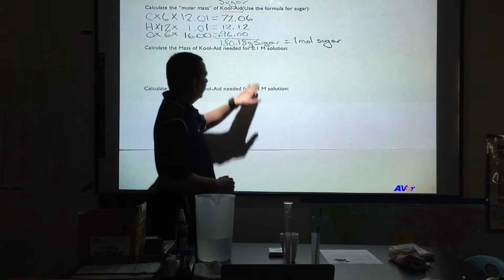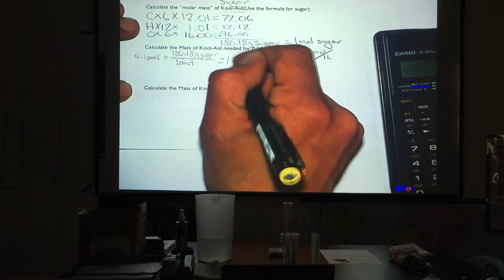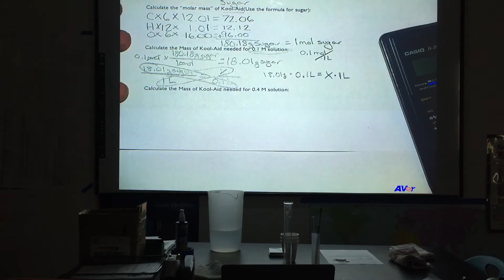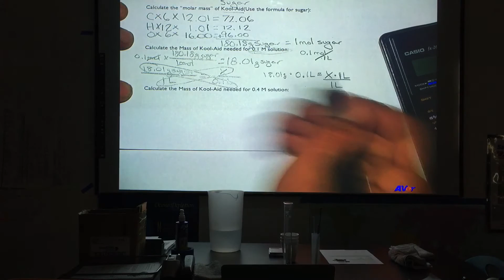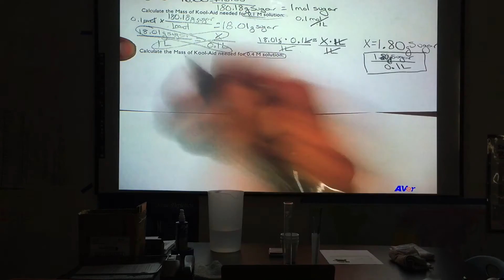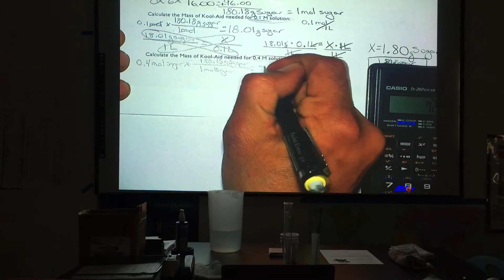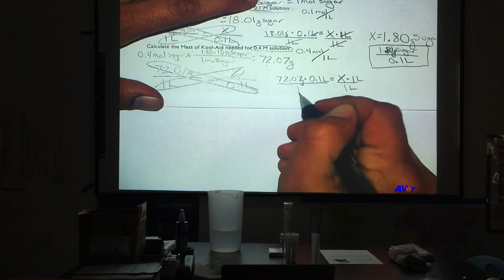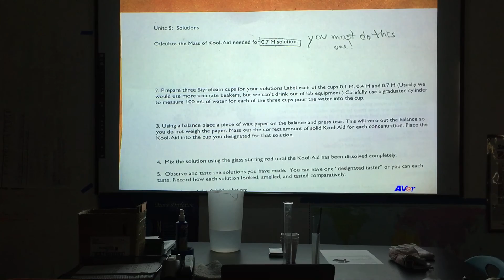Mr Pacheco Lab Calculations for 0.1 M and 0.4 M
Video to help you through the first concentrations. You will have to get the last solution 0.7 M yourself!